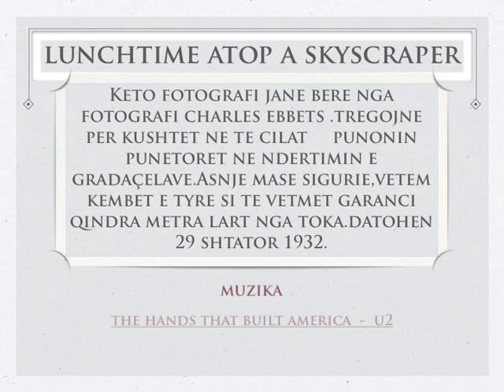Lunchtime atop a skyscraper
DUART QE NDERTUAN AMERIKEN..